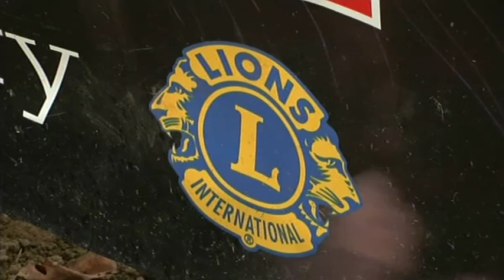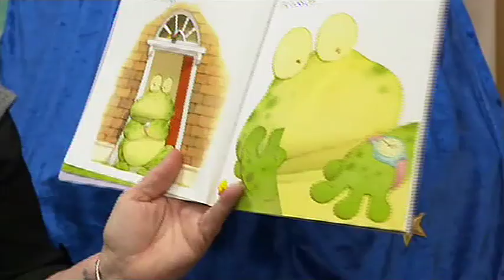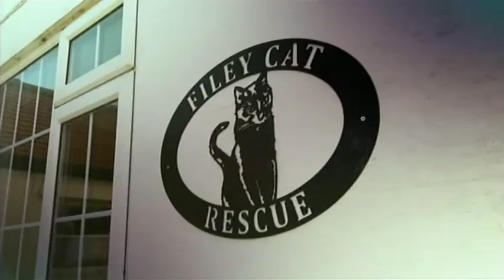221107 BBC Look North